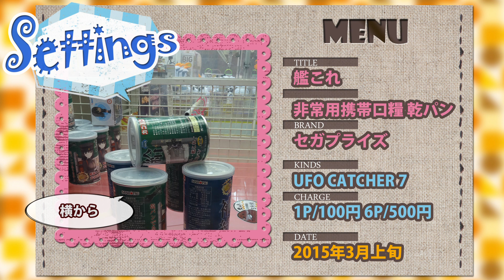艦隊これくしょん -艦これ- 非常用携帯口糧 乾パン あきつ丸改・まるゆ - ちるふのUFOキャッチャー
『カンパンであります！』
■クレーンゲーム部、部員募集中！

【作品】艦これ
【キャラ】あきつ丸改・まるゆ
【ブランド】セガプライズ